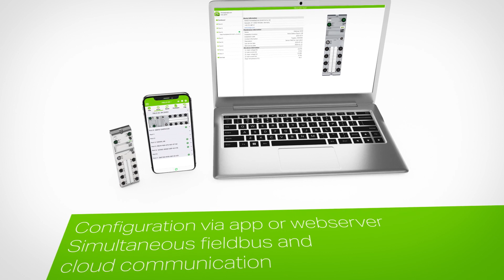WAGO I/O System Field - Future-Proof Automation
High performance, designed for time-sensitive networking (TSN) and unshakeable in the harshest environmental conditions: The WAGO I/O System Field for cabinet-free automation merges an impressive variety of functions with robust IP67 housings.